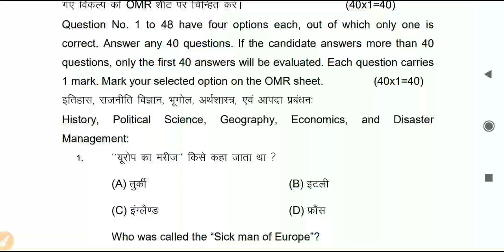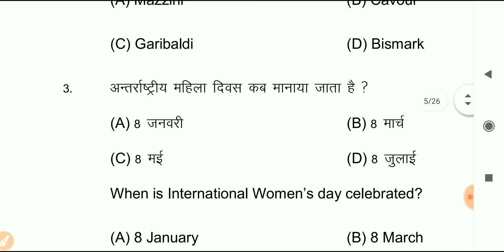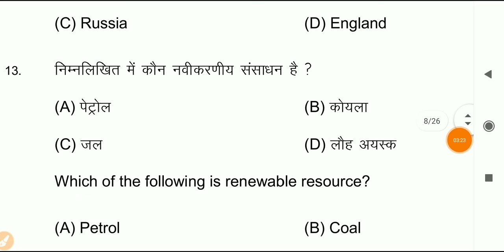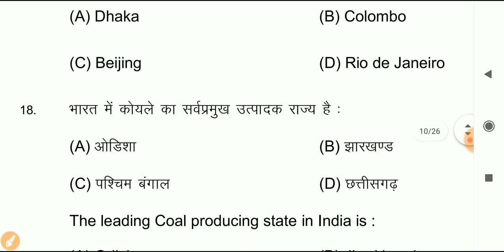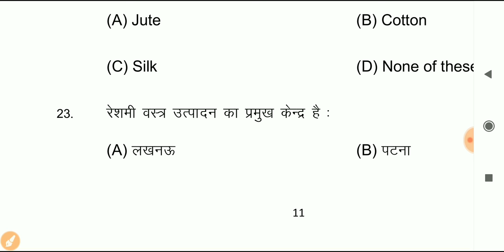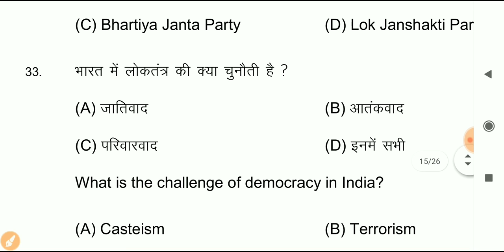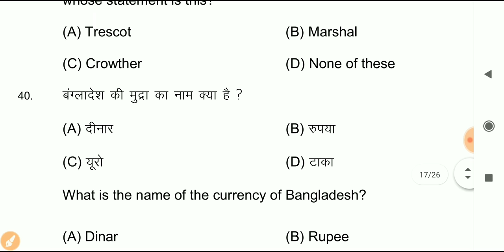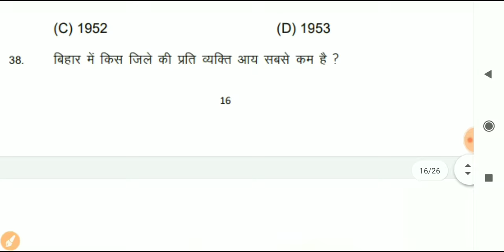BSEB 10th Exam 19 february 2020 Social Science vvi 50 Objective | bseb 10th social science vvi guess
बिहार बोर्ड मैट्रिक Social Science (सामाजिक विज्ञान) V.V.I Objective+Subjective (Hindi Medium) Guess By-Saurabh Sir👇👇👇👇👇👇👇👇👇👇👇

This video contains Socials science V.V.I objective questions which can be asked in bihar board matric exam 19 february 2020

whatsapp पर भी पूछे प्रश्न👇👇👇👇👇👇👇
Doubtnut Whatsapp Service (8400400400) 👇